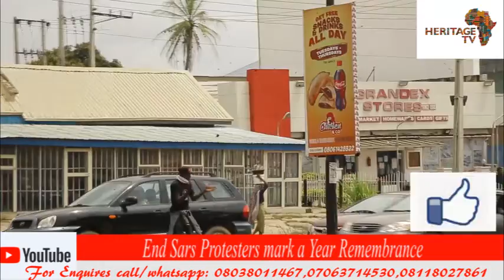End SARS protesters dares police, stage a year protest rememberance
End SARS protest Nigeria